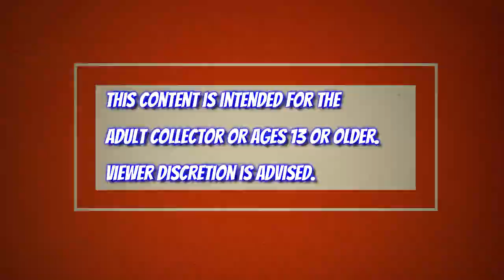Tutorial Major Bludd Custom Painted GI JOE Classified Series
Track Info:
Title: Skyline
Artist: Ikson
Genre: Dance & Electronic